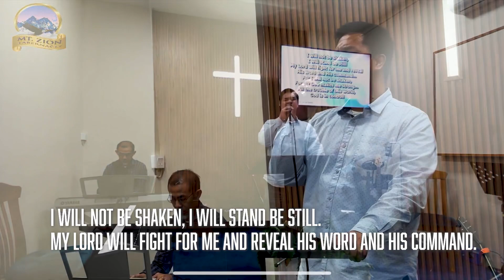I Will Not Be Shaken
Mt.Zion Tabernacle Bahrain
COMPOSED BY:  Bro. John Michael Gabriel